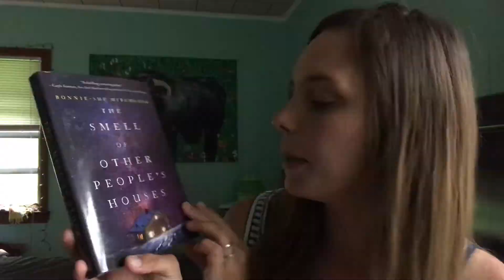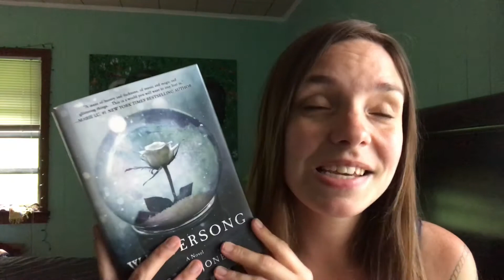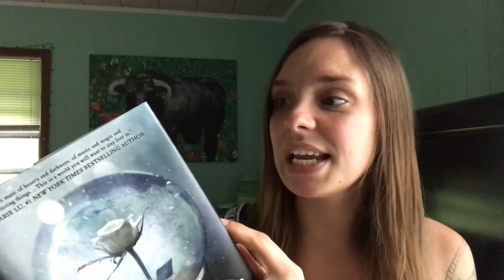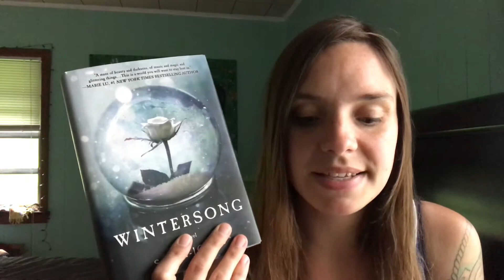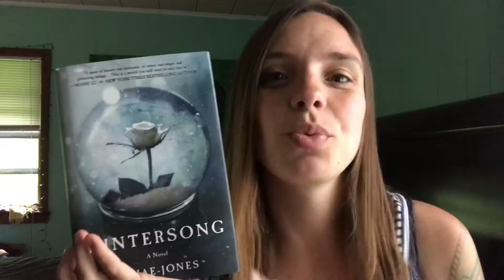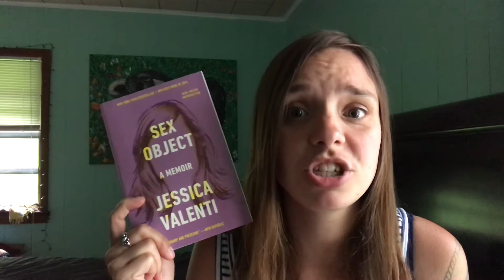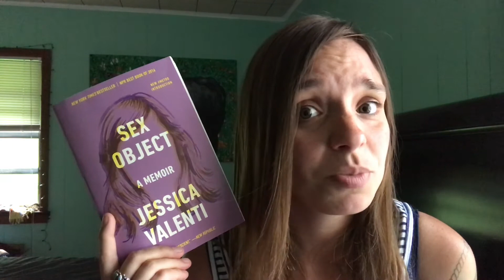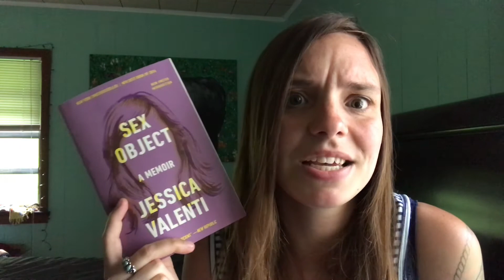Feminism & Goblins Late Spring Wrapup